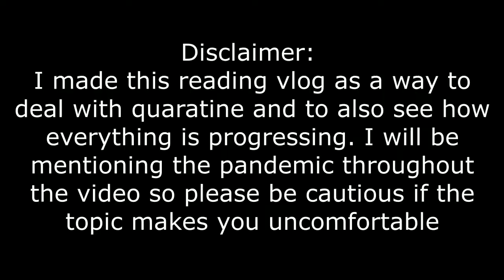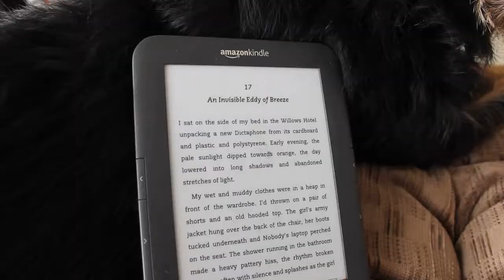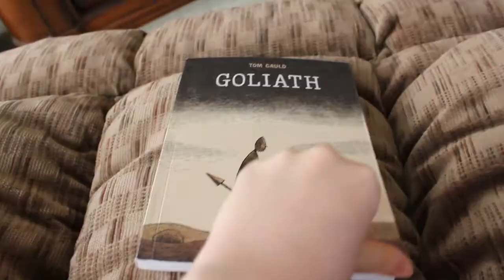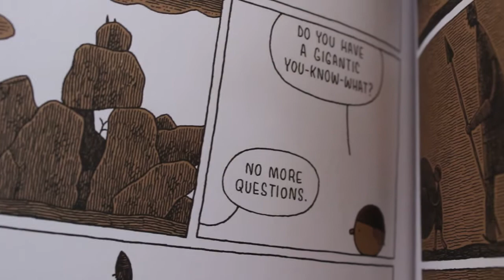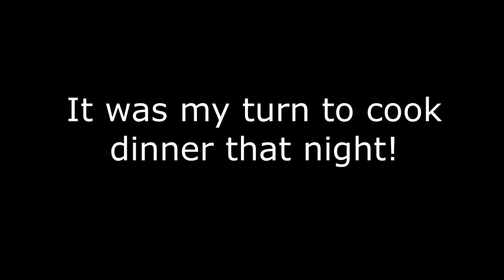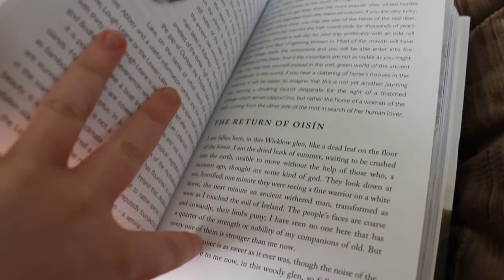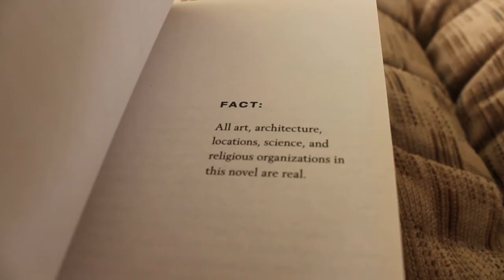A QUARANTINE READING VLOG | ft. Sherlock-a-Thon & OWLS Readathon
Nearly a month and a half in the making